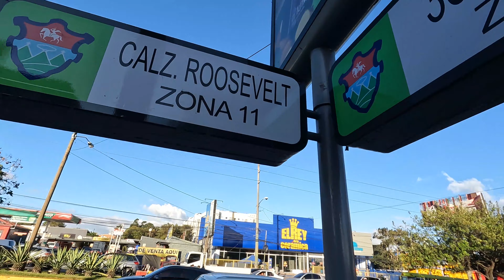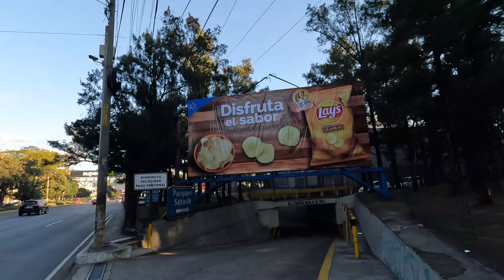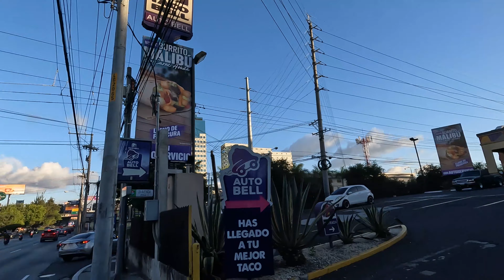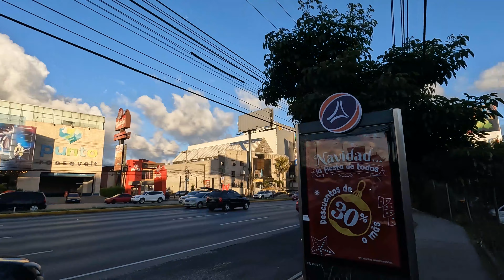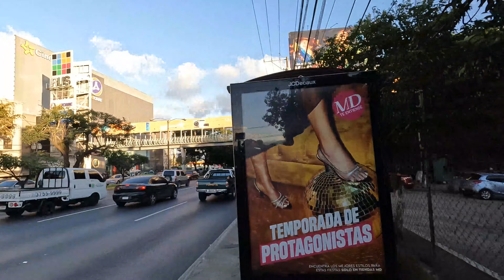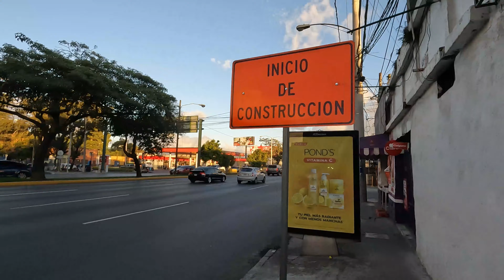CREES QUE HEMOS CAMBIADO NUESTRA FORMA DE VIVIR EN GUATEMALA, Y NO NOS DIMOS CUENTA, O SIGUE IGUAL?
LA MOTIVACIÓN PARA LOGRAR UN OBJETIVO CREO QUE ESTA EN LA CREATIVIDAD